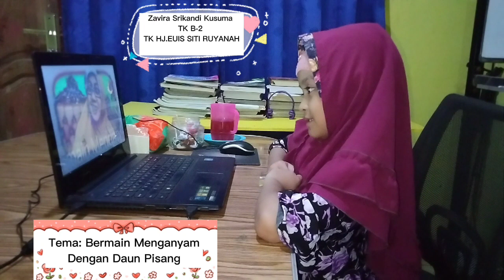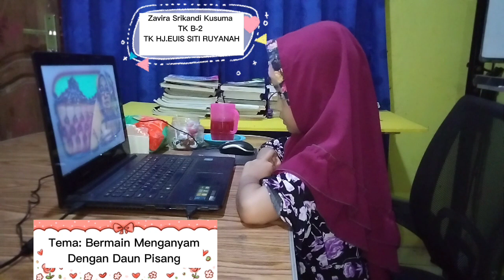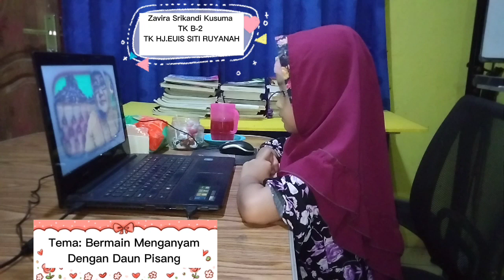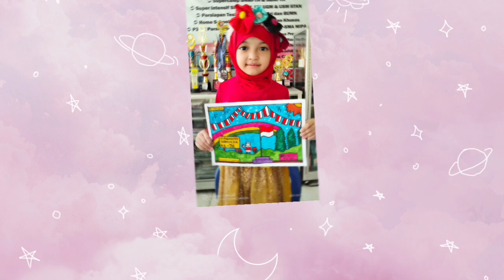TEMA : Bermain Menganyam Dengan Daun Pisang